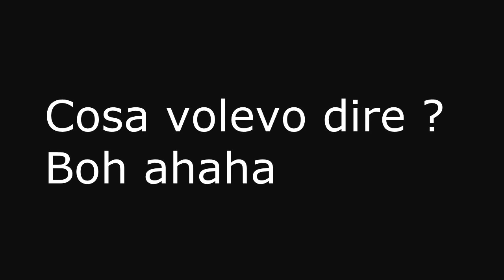Il Pistolero - Call Of Duty #1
Bella raga

Bentornati su questo nuovo Gamplay

Ricordate di iscrivervi !! :)